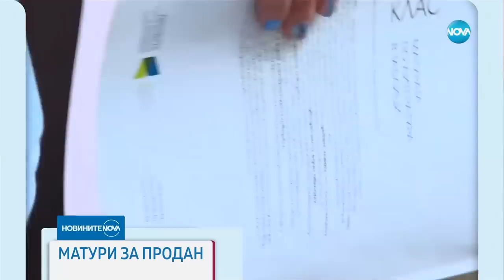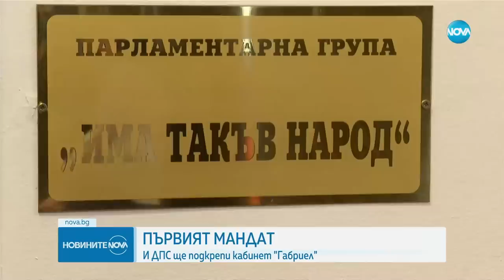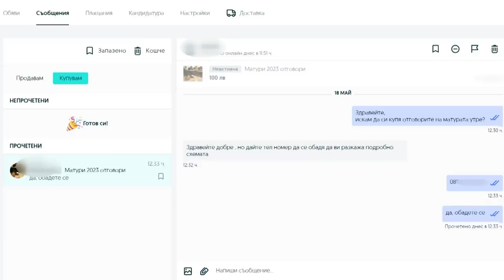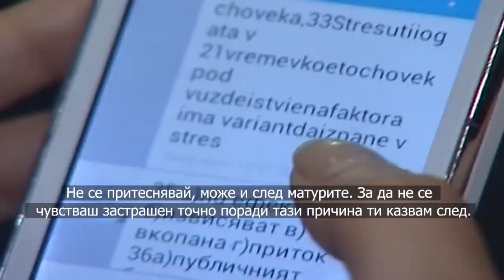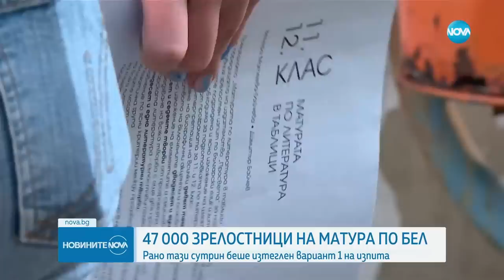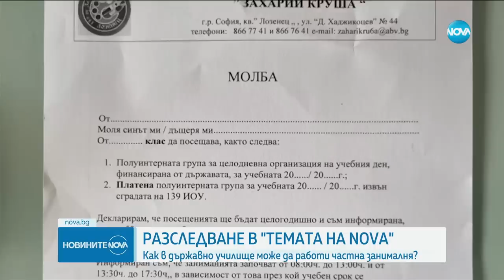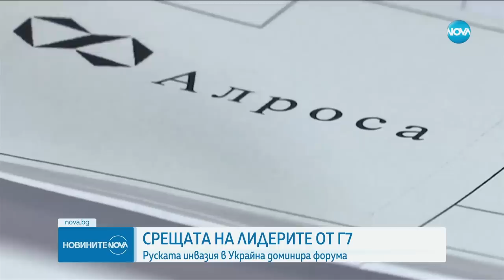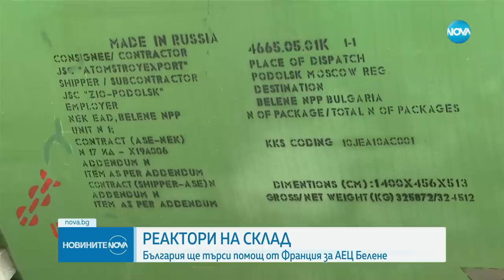Новините на NOVA (19.05.2023 - централна емисия)